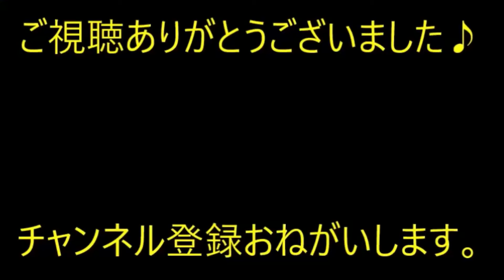【ご近所トラブル】我が家と隣家の間に狭い私道があり、そこを通った先にマン~が建った。それから私道にゴミが捨てられる様になった。張り紙しても効果無し。そこで…【痛快・スカッとジャパン】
※動画音楽
　LAMP BGM　様